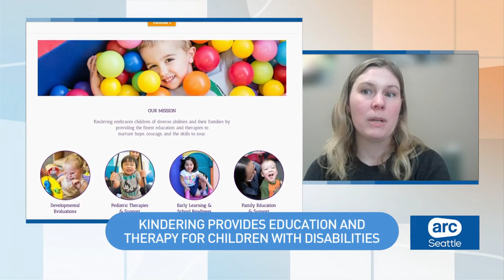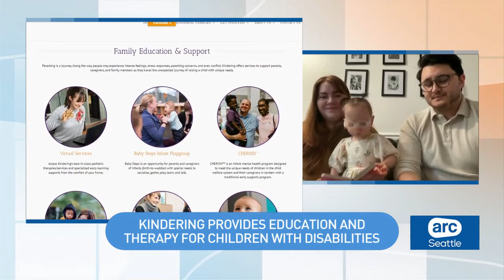Local organization makes it their mission to help children with disabilities | ARC Seattle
Kindering Bellevue (9am hour): Local organization, Kindering, is on a mission to help children with disabilities and their families by providing education and therapy services. A therapist and a family join ARC to talk about how parents of children with diverse abilities gain support through the non-profit.

Watch ARC Seattle Monday-Friday 8-10 a.m. and 10-11 p.m. on the CW Channel 51.